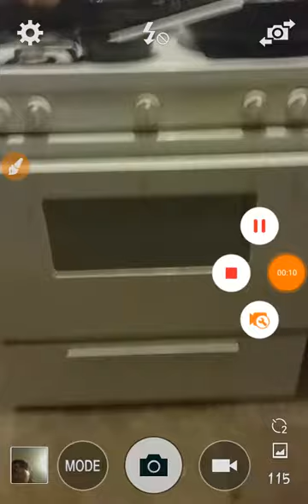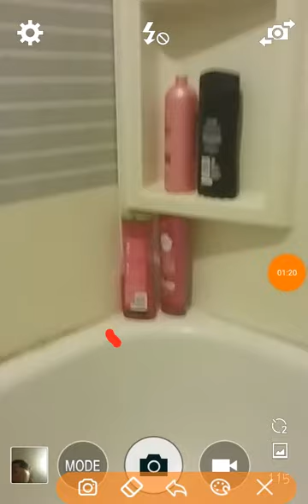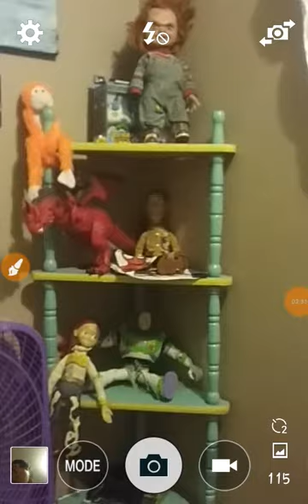find the missing part puzzle